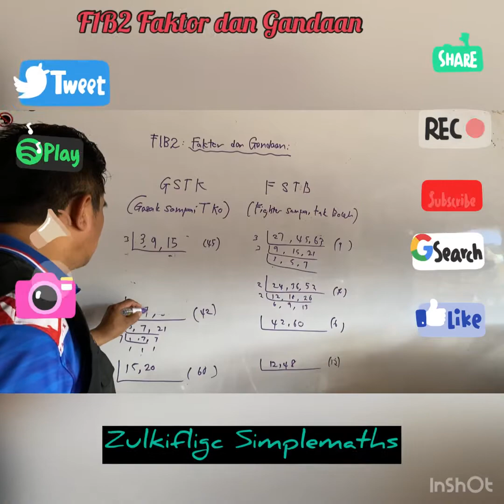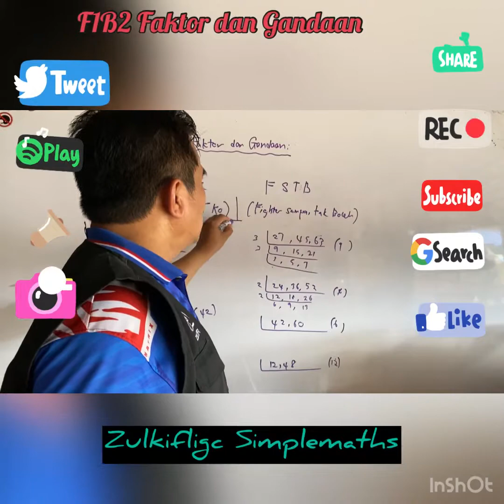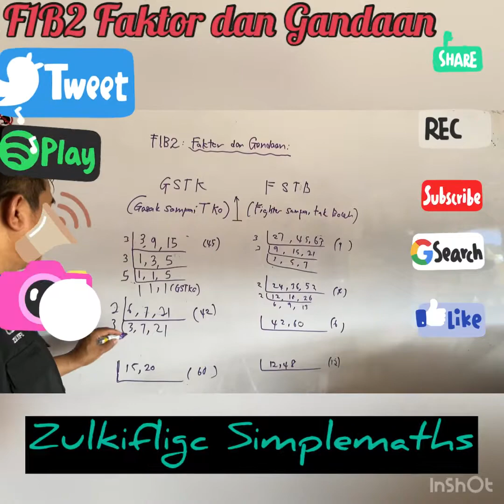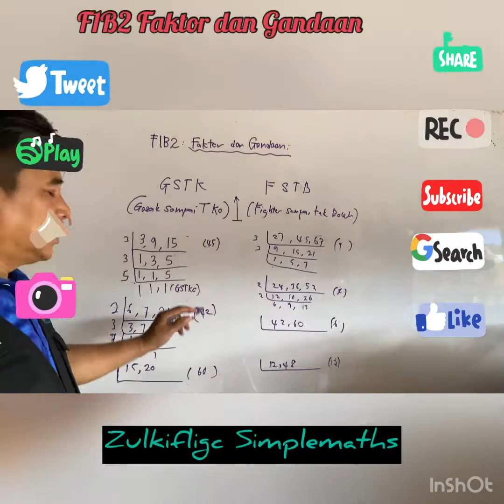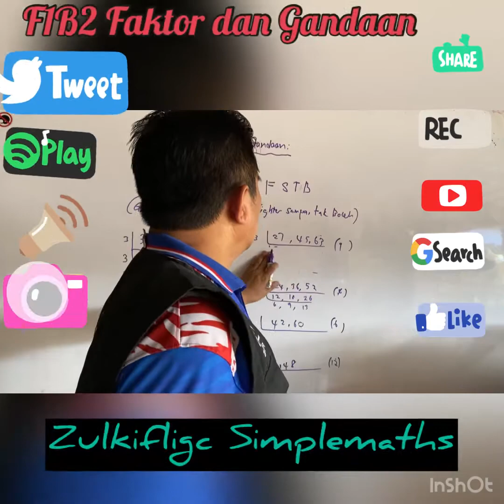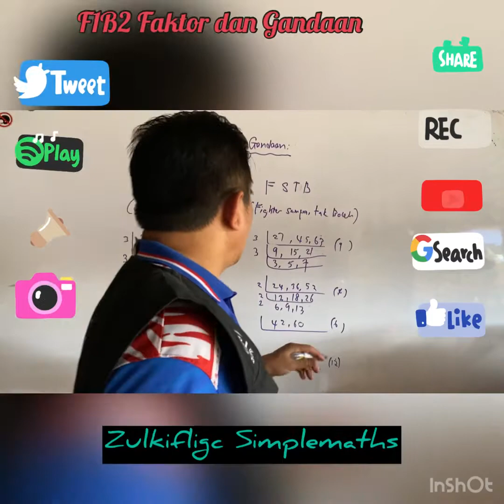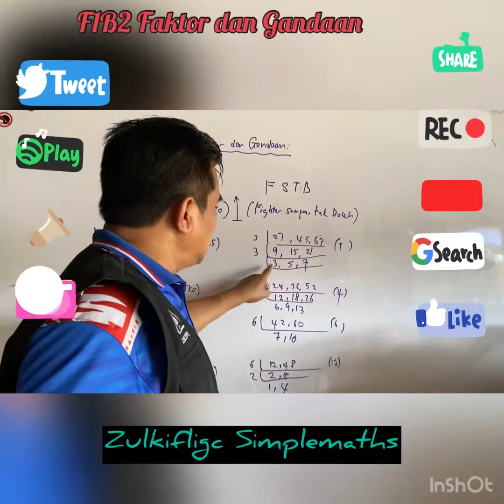Maths Form 1 Bab 2 Faktor dan Gandaan GSTKB(Teknik Gasak Sampai T KO)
FSTB (Fighter Sampai Tak Boleh)